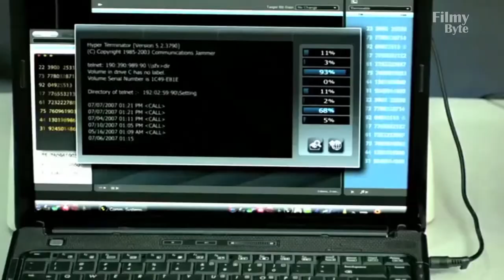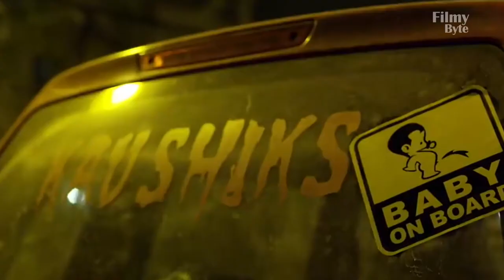Hit Bollywood Movies With Low Budget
Bollywood is slowly moving away from the typical commercial movies that revolved around superstars and expensive budget, set and costume. In the recent years, we have seen a rise in low-budget movies that were critically acclaimed. These movies spent less money but paid more attention to a good story and performance. Actors such as Ayushmann Khurrana, Irfan Khan or Rajkumar Rao, gained success and love with such such films. Here are Best Indian Sleeper Hits of all time.